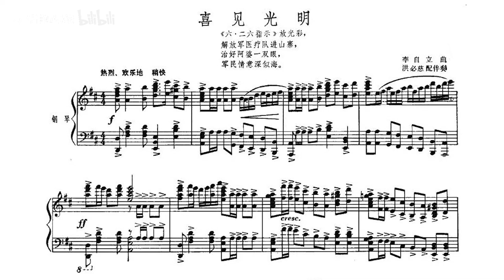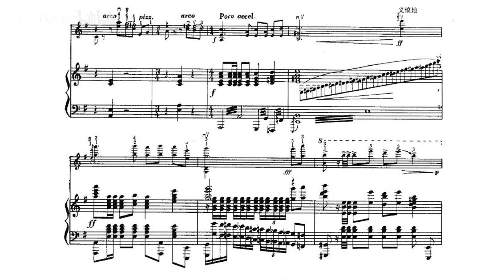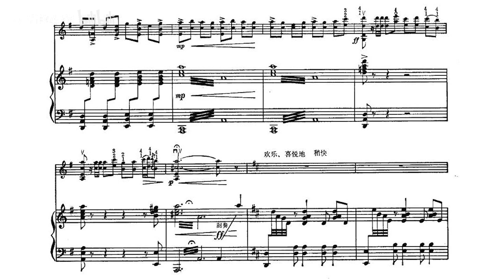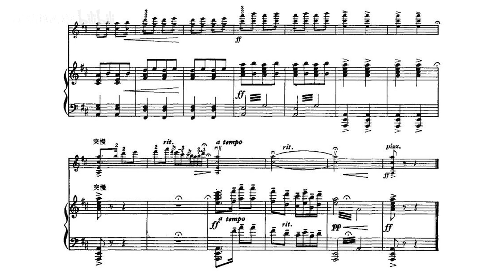[Score] Li Zili & Hong Bici: Violin & Piano "A Brightened and Delightful Future" (喜见光明)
Composed by Li Zili [李自立], with piano accompaniment by Hong Bici [洪必慈]
Violin: Li Zili [李自立]
Piano: Huang Meide [黄美德]

Score from "小提琴独奏曲三首 黎家代表上北京" [3 Pieces for Violin & Piano, "The Li People's Deputy is Going to Peking"], People's Music Publishing House. Jul 1977.
Recording from a flexi-disc with Catalog No. BM-20056, Matrix No. BM-76/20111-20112, manufactured and released by CRC in 1976.

Finished in 1972. This piece was inspired by an oil painting.
乐谱出自《小提琴独奏曲三首 黎家代表上北京》，北京：人民音乐出版社，1977年7月第1版第1次印刷。
录音出自中国唱片，BM-20056（BM-76/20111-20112），1976年出版。

作曲：李自立；洪必慈（配伴奏）
小提琴：李自立
钢琴：黄美德

“六·二六”指示放光彩，治好阿婆一双眼。
解放军医疗队进山来，军民情意深似海。

作者由油画《重见光明》中得到启发，历时三年，于1972年完成此曲。该曲借鉴了广东音乐中的“乙凡”调式等手法，融合《三大纪律八项注意》的旋律，生动地摹画出饱经旧社会苦难的患严重眼疾的阿婆在解放军女医生的悉心照料下重见光明时的场景，表现了鱼水般的军民情谊。

按：“六·二六”指示即毛主席于1965年6月26日关于“把医疗卫生工作的重点放到农村去”的指示。此指示意在缓解城乡之间医疗卫生的制度和资源方面的不平衡现象，同时也为备战备荒及三线建设打下基础。

演奏技巧等更多信息可参考如下文献：
李自立. 小提琴作品民族化、群众化问题初探——谈小提琴曲《喜见光明》的创作体会. 广州音院学报，1981（03）. 53-58.